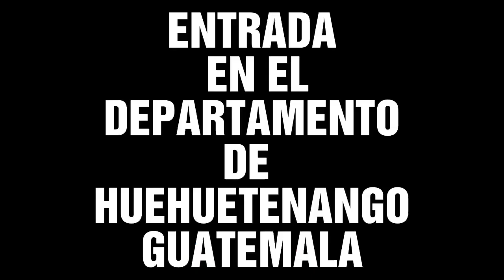Huehuetenango Guatemala 2019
Entrada en el departamento de Huehuetenango Guatemala 2019.

Si te gustó este vídeo no olvides
👉👉COMPARTIR👈👈
                 Y
 a nuestro canal de YouTube y activar
 👉 LA CAMPANITA DE NOTIFICACIÓN 👈para más vídeos.

¡Añádeme en Snapchat! Nombre de usuario: pkp972